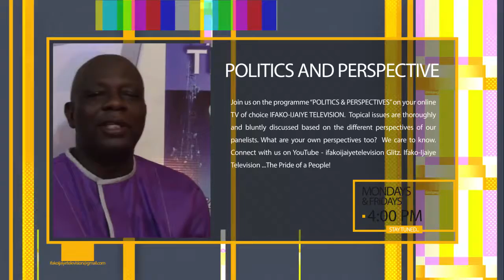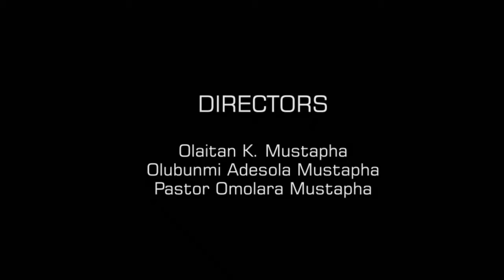Post Osun Gubernatorial Primaries...A tale of Options & Impacts - POLITICS & PERSPECTIVES EPI. 61-A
Post Osun Gubernatorial Primaries...A tale of Options & Impacts - POLITICS & PERSPECTIVES EPISODE 61-A

PANELISTS:  Comrade Akeem Adeyemo, Comrade Tunji Onaolapo & Comrade Samuel Olusola Arowolo.

ANCHOR:  Dr. Samuel Mustapha